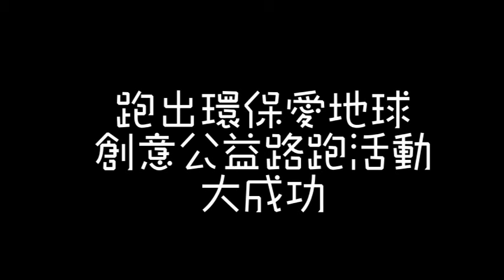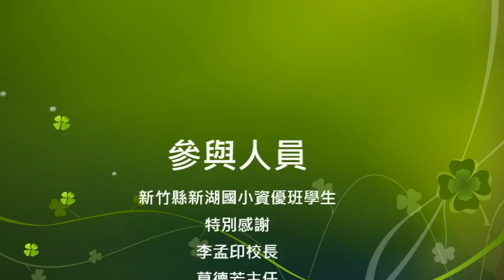CHI 2018194 - 跑出環保愛地球